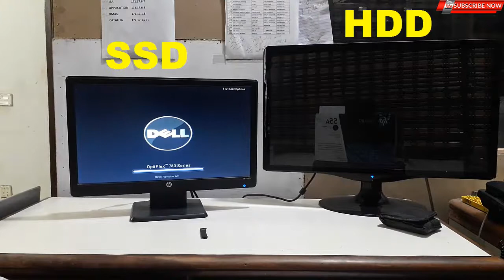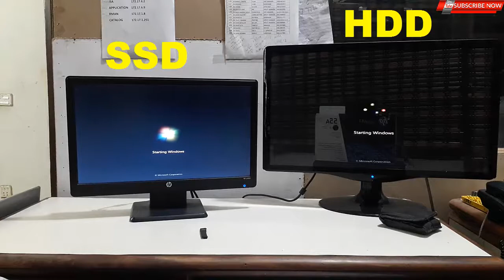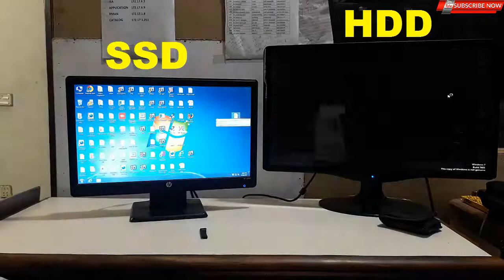SSD Vs HDD Window 7 Complete Detail | By The Knowledge Hub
asslam o alaikum in this video i will show you SSD Vs HDD Window 7 Complete Detail | By The Knowledge Hub